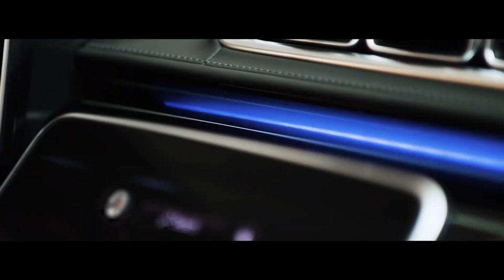Billionaire Luxury Lifestyle | 2021 Motivation